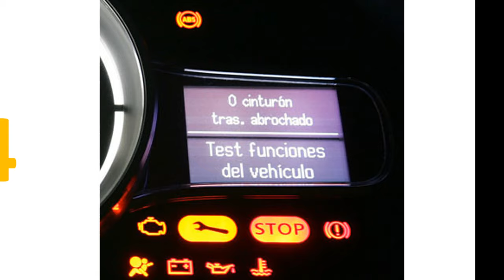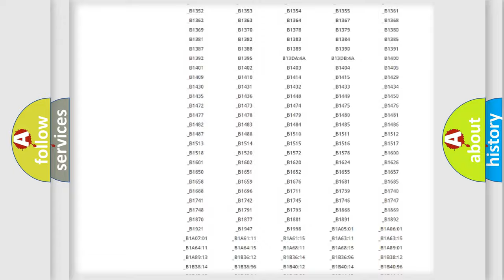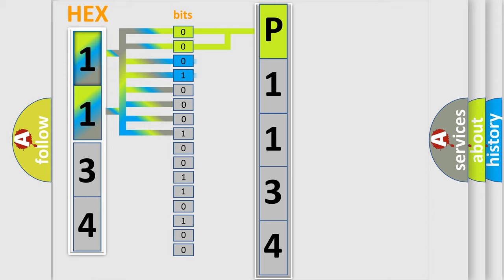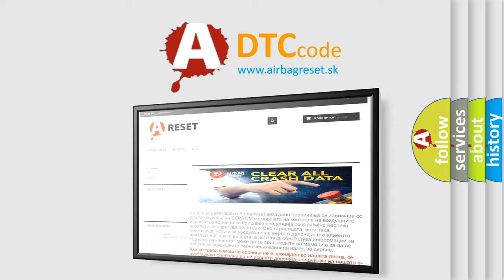DTC Mazda P1134 Short Explanation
Contents:
0:21 Basic DTC analysis according to OBD2 protocol standard.
1:48 Insight into programming
2:58 A diagnostically understandable description of the Diagnostic Trouble Code
3:05 Basic error definition

Make:
Mazda
Code:
P1134
Definition:
Lost Communication With Glow Plug Control Module
Description:
This DTC sets when the PCM receives invalid data from the glow plug control module (GPCM).
Cause:
Communication error
Diagnosis: